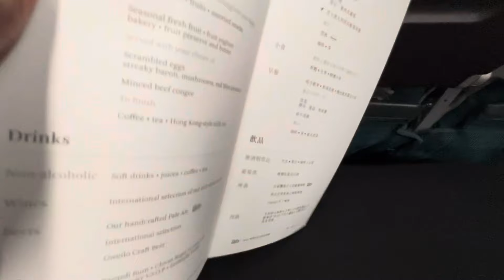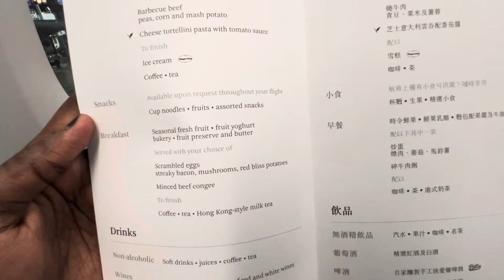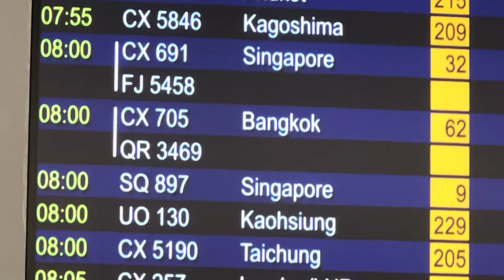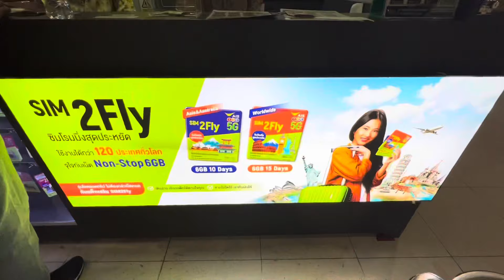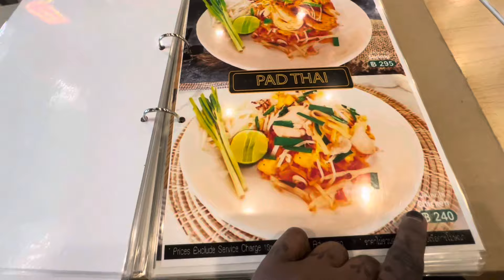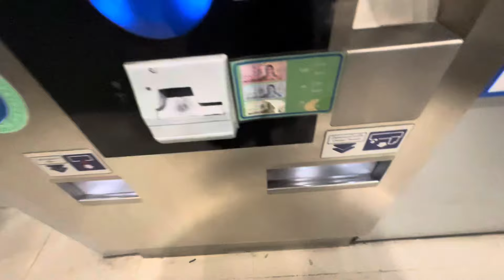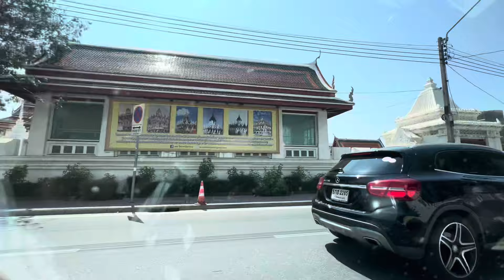GOODBYE USA. Flying to Thailand for the First time 2024 🇹🇭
After a month-long break during Ramadan, I was so excited  to get back to exploring new places. I’ve always  imagined the vibrant culture and stunning landscapes of the Land of Smiles. I'm  looking forward to discovering the bustling streets of Bangkok and the serene beaches of Phuket.